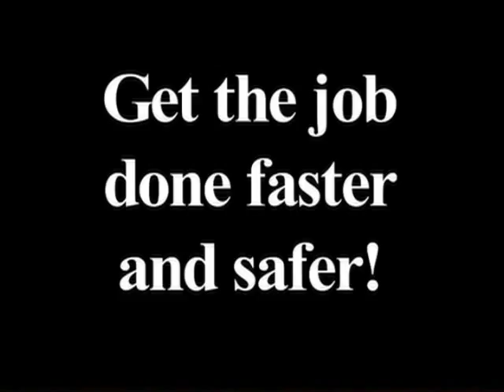Guzzler Launches GuzzlerGrip Nozzles for industrial cleaning applications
Guzzler Manufacturing  the world leader in industrial vacuum loaders  today launched its new line of GuzzlerGripTM nozzles for industrial cleaning applications. The new nozzle line, on display at the company's booth (#1076), includes specially designed easy-lift, backbone, shovel, flat shovel, long-reach and pit cleaning nozzles made to fit four- and six-inch hoses.